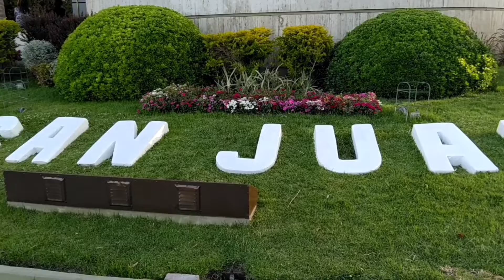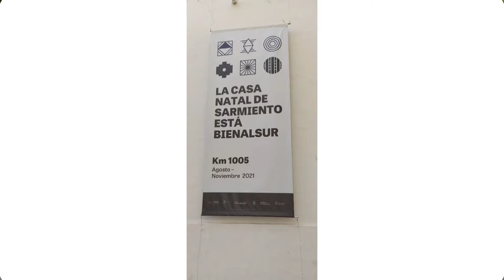viaje 5 ciudades . ciudad de San Juan.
visita a la ciudad